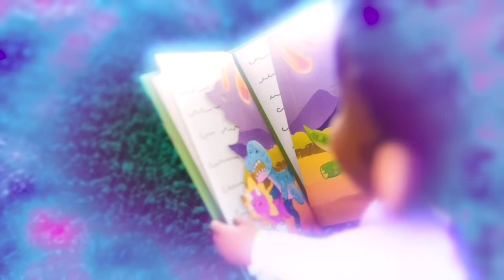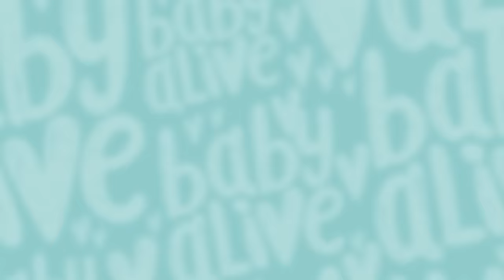Baby Alive Official 🐶 Dolls Surprise Pet Puppy 🐶 Kids Videos and Cartoons 💕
⚡️ The Dolls get their dream come true when surprised with a pet puppy! Meet Gordon!